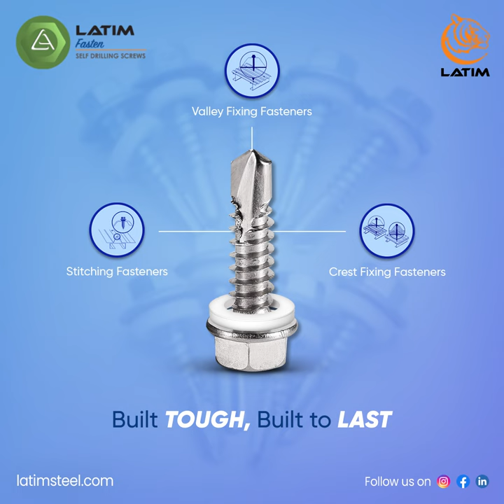Self Drilling Screws - Built Tough, Built to Last | LATIM Group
Precision meets strength in our self-drilling screws - engineered for durability, designed for longevity. Discover excellence in steel and timber applications with our diverse range. ​